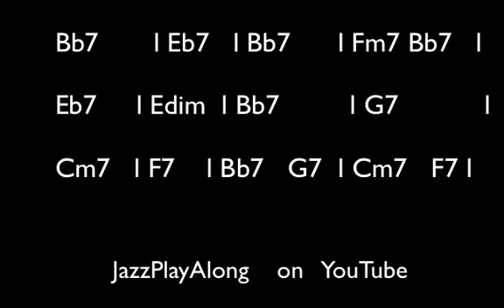Bb Blues JazzPlayAlong drums bass and YOU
Bb Blues Play Along where you are in the Jazz trio
Bass Drums and YOU